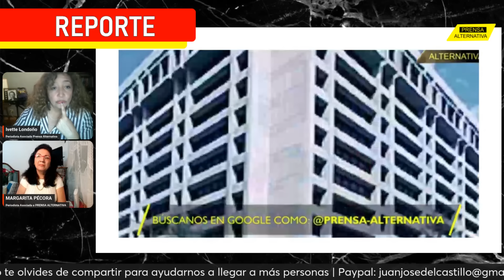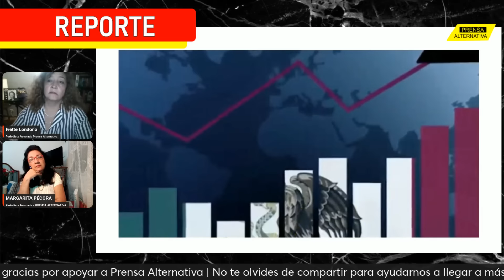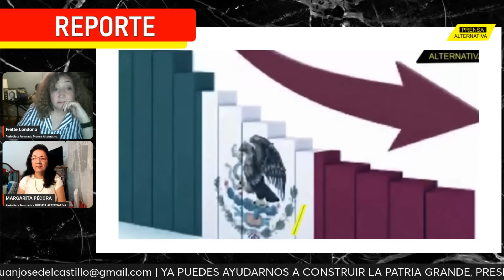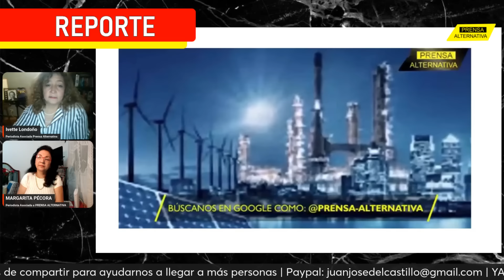DEFENDIÓ A MÉXICO: Sheimbaum ARRASÓ con el FMI | Charla Ivette y Margarita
El FMI y su directora gerente  Kristalina Georgieva no  tiene idea  a quién  está presionando con  recortes de pronósticos  del  PBI y alusiones a “incertidumbre” por la Reforma Judicial.  La  presidenta de  México, Claudia Sheimbaum, desde que asumió   su cargo el primero de octubre,   viene parándole el carro  a  todo  el  que intenta socavar  la autoridad   de la que ha sido investida, y lo hace con mucha valentía, sobre todo conociendo que  la virulencia de los ataques, vienen también porque es mujer, la primera que asume la presidencia de México en la historia.  Ivette y  Margarita aportaron detalles al tema.

Rep0
PAN01
PAN02
PRO